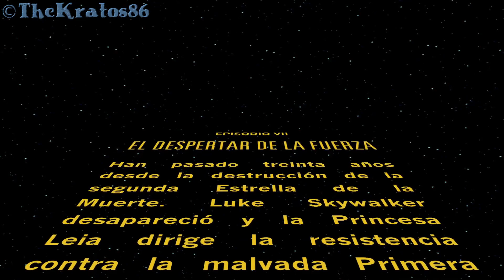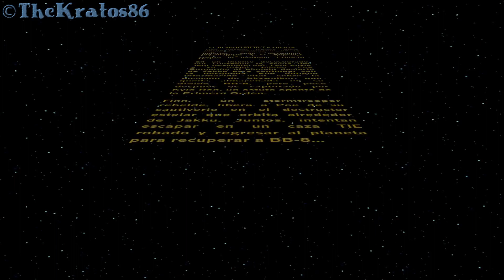Disney Infinity: Star Wars: The Force Awakens | Let's Play | Jakku | Parte 1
Ábreme...

Aviso con total anticipación que algunos chistes que hago en el video los hago con humor, sin intenciones de ofender a nadie.

Y por último, te invito a que mires mis películas/series de Garry's Mod:

TheKratos86 2016©